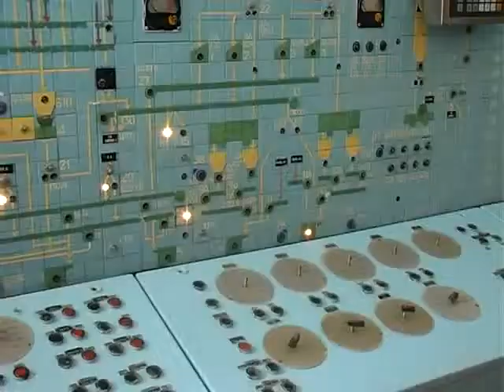ХОДТРК "Поділля-центр" Зерносховища